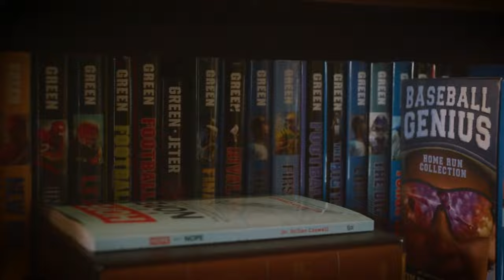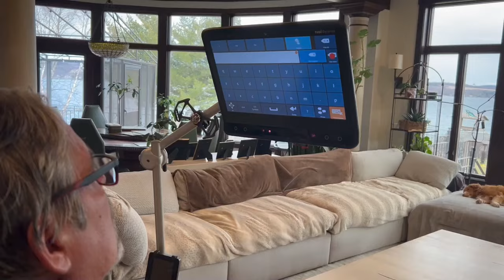Carl Hiaasen: Writing, Florida Inspirations, and Journalism | Tim Green's Nothing Left Unsaid #23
Carl Hiaasen, celebrated author and journalist, joins us to discuss his illustrious career writing satirical novels and his long-standing column in the Miami Herald. In this episode, we explore Carl's journey from his college writing days to becoming a best-selling author known for his sharp wit.

Carl shares insights into his early experiences writing for his college and local papers, the inspiration he draws from real-life events in Florida, and how his family and upbringing influenced his work. We delve into his unique approach to satire and his writing process. Carl discusses his personal experiences growing up and working in Florida, offering a glimpse into the world that shapes his stories.

Join us for a captivating conversation about writing, family, and the art of satire with one of America's most beloved authors.